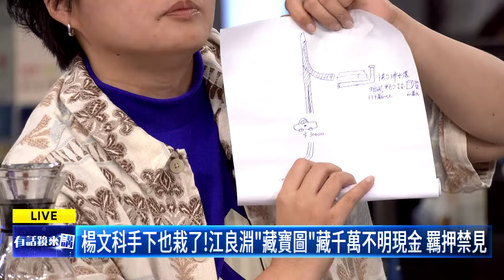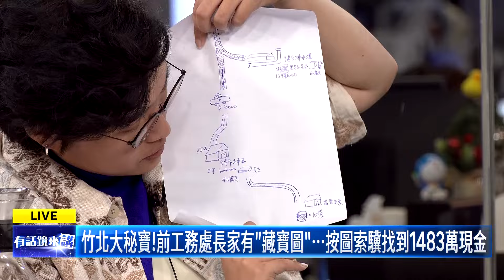楊文科有金幣 處長有藏寶圖Grace化身海賊王+瑪利歐｜吳靜怡 趙怡翔 黃捷 ｜吳安琪｜【有話鏡來講】20240718